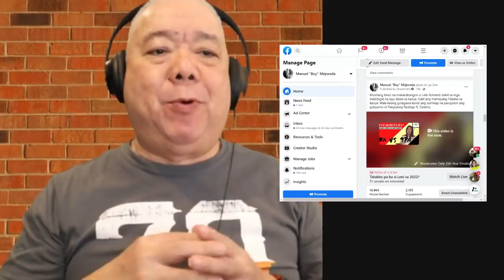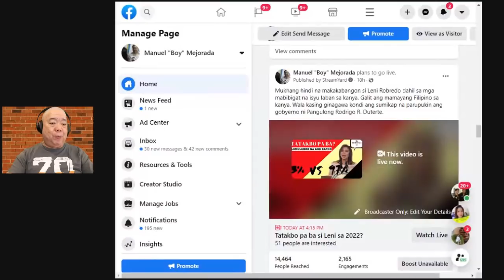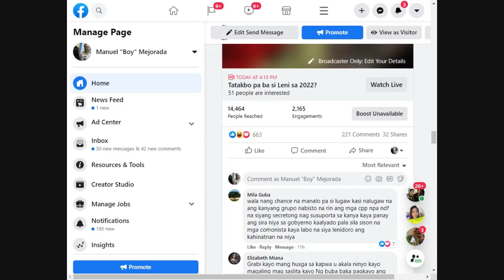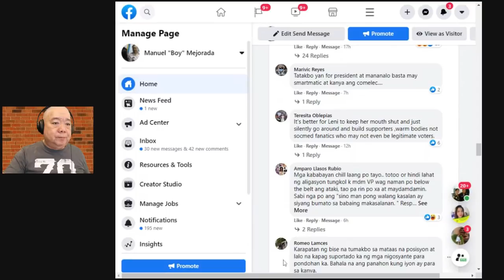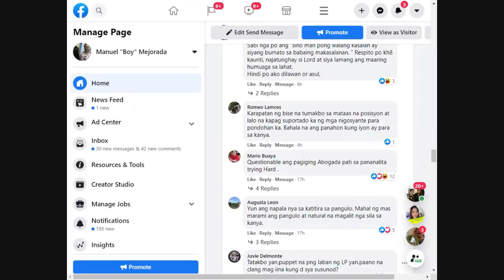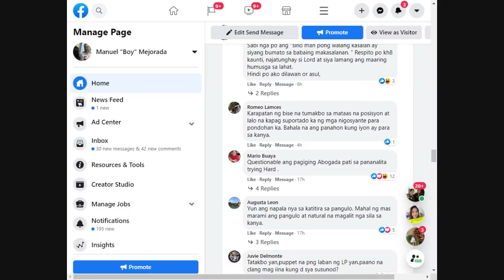Tatakbo pa ba si Leni sa 2022?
Isang taon at kalahati na lang ang natitira bago tayo bumalik sa POLLING PLACES upang magboto ng bagong Pangulo, Pangalawang Pangulo, 12 senators at iba pang mga opisyal. Ngayon pa lang, nag-iisa si LeniRobredo na inihanda ng Liberal Party at mga dilawan bilang pambato nila sa pagka Presidente. May pag-asa ba siya?